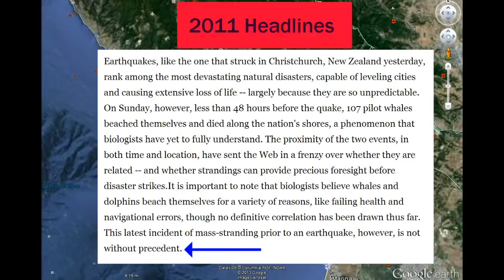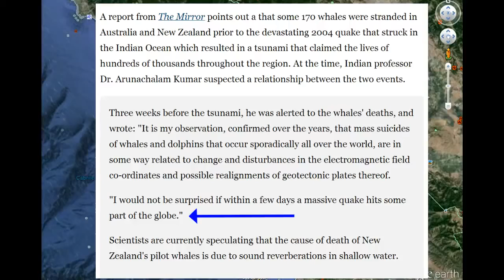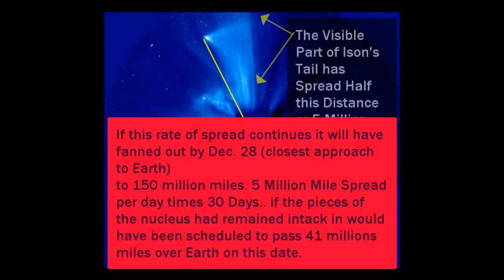Ison's Rate of Spread Calculated CA QUAKE WATCH!